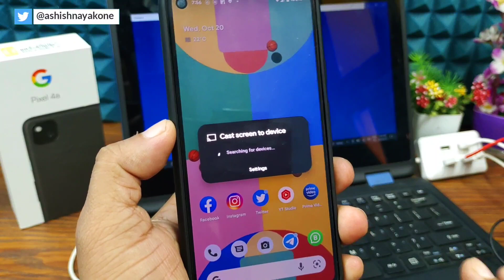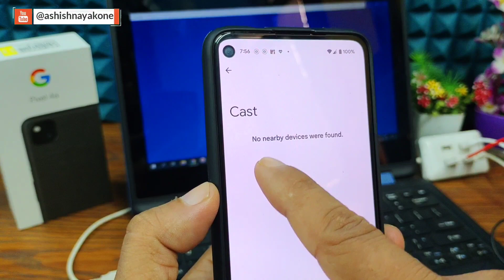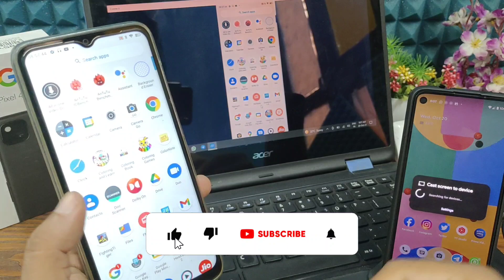Screen Cast Error After Android 12 stable update on Pixel 4a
ଜୟ ଜଗନ୍ନାଥ 🙏,

जय हिन्द !!
वन्दे मातरम !!

Keep Note !!